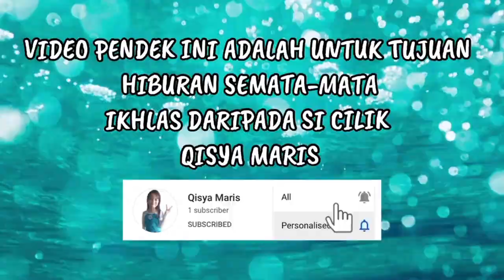Ekspresi Wajah Funny Face Challenge di Kampung - Tontonan Malaysia, Indonesia, Brunei dan Singapura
Funny Face Challenge di Kampung Qisya Maris